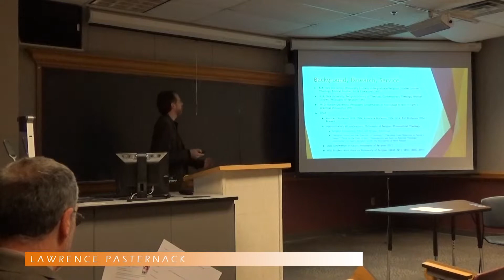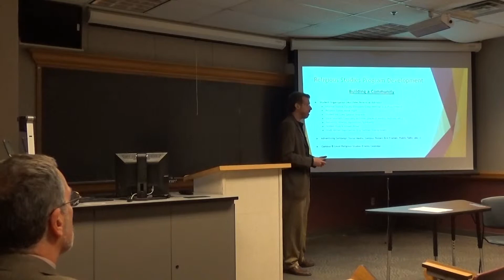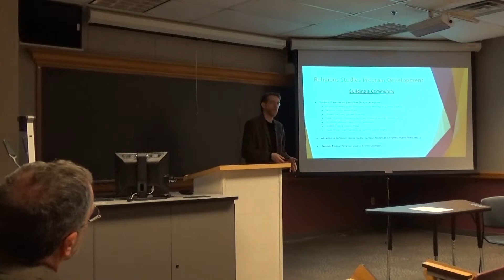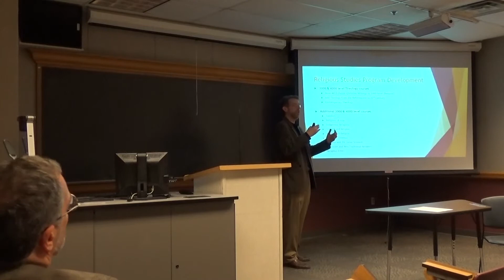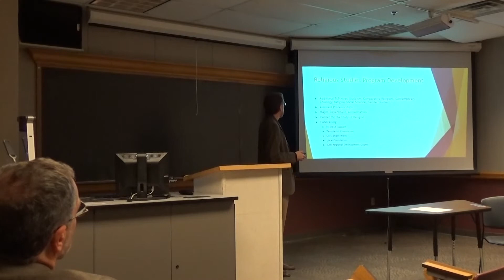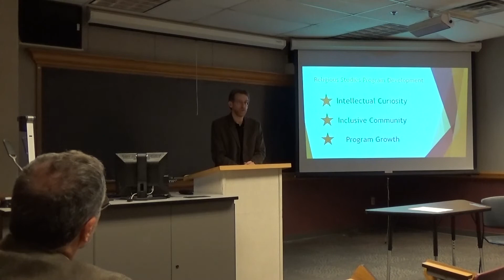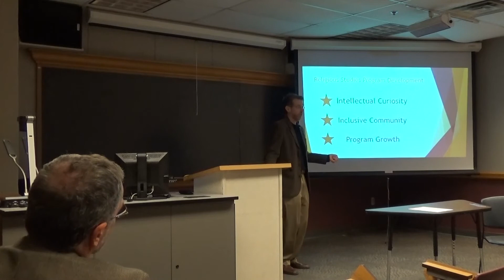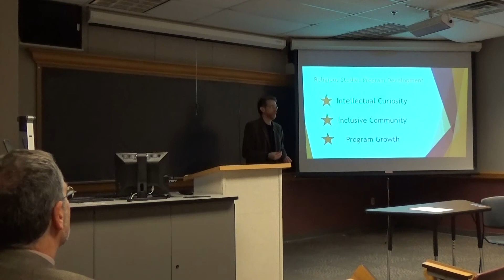Lawrence Pasternack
Presentation of Lawrence Pasternack for Department Head of Religious Studies department at Oklahoma State University.